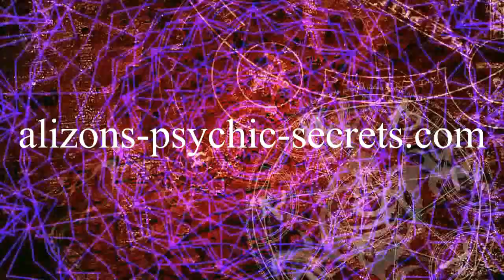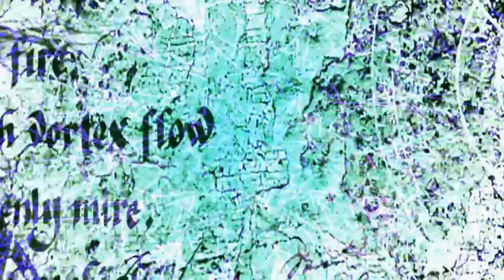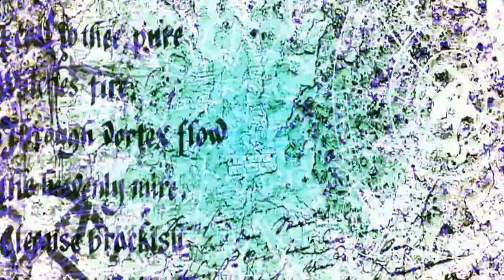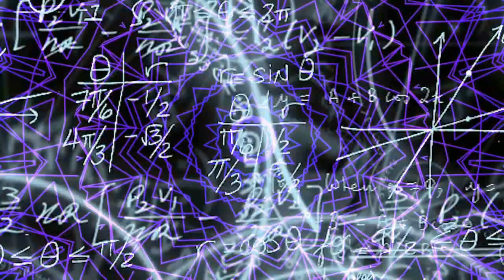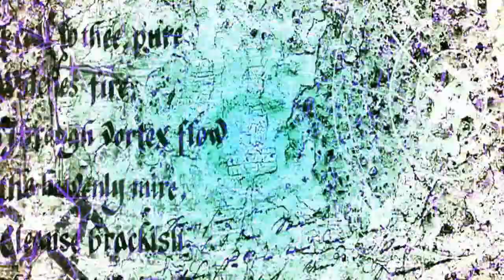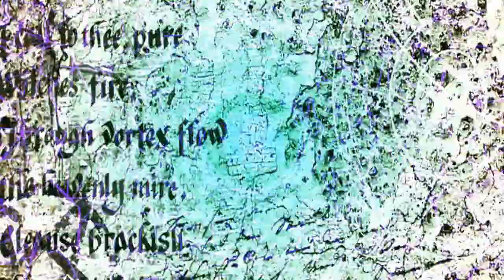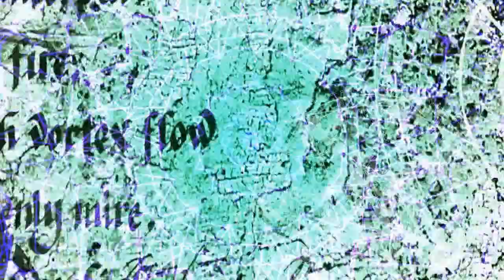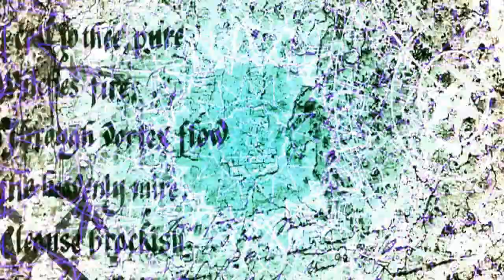PSYCHIC POWER Meditation Aura Cleansing to Increase Psychic Ability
Use this Psychic Meditation to develop psychic ability, cleanse your Aura, raise your vibrational frequency and increase your Psychic powers. This meditation contains Isochronic tones, similar to Biannual beats for brainwave entrainment using Theta waves. Theta tones help rid anxiety, stress and negative energy by raising your vibrational energy and open up your third eye and thus increasing your Extrasensory Perception (ESP) and your Psychic ability.

Psychic Power Meditation. This is an audio and visual aid to increase, enhance and develop your Psychic abilities.

Anxiety, stress, poor sleep and thoughts and feelings of depression can damage and blemish a person’s Aura. The layers of an Aura relate to the physical, emotional, mental and spiritual wellbeing of a person. Vibrational energies of thoughts, emotions, wellness, spiritual awareness, and past experiences are held in the Aura layers.

The Psychic frequencies and vibrational energies contained within this mediation will resound with your inner spirit and cleanse, heal or repair your Aura.

This will help you to attune more easily to your Psychic sense.

It is suggested that you watch the entire video and the images contained within it at least once. Subsequently you can sit or lie down comfortably and just listen to the audio with your eyes closed. You may or may not fall asleep as you listen. This does not matter as the vibrational energies will be seeping into your subconscious mind anyway while cleansing your Aura.

After watching or listening to the Psychic Power Meditation you may experience intense Psychic visions in your waking state and Psychic dreams when sleeping.

You can watch and/or listen to this meditation as many times as needed. This can be as much as once daily or as little as once weekly. This is dependent on your mood, your energy levels and whether you have been to easily or frequently exposed to negative energies from other people, situations or environments.

Psychic Ability is the study and application of forces and powers within us all.  It uses elements of mental training, concentration, and a system of symbols or foci to help us programme positive thoughts and produce positive results in our environment.

The purpose of Psychic Powers is to alter the self and the environment according to the Will.

Your subconscious mind is an important ingredient in Psychic Ability or ESP.  It is the part of you that exists outside of your normal conscious awareness.  It is the part of you that links you to all the consciousness of the Universe itself.

Psychic Ability is an adventure that can take you to the very edge of what you know and expect of the world around.  Psychic Ability is fun, interesting and exciting.  You can use Psychic Powers to enrich your life with new experiences and expectations.

Fantasy becomes reality with increasing Psychic Ability.  It can help you to better health and bring you constant good luck, improve you as a person and eradicate bad habits.

Developing Psychic Ability can make you more attractive to others.  Increasing Psychic Powers can give you new reasons for living.  Psychic development is powerful, and you should never underestimate its potential.  Psychic Ability is a philosophy.  You can use Psychic Powers to alter events and achieve what you want in life.

This Psychic Power meditation will help you connect with your Psychic ability bringing it forward, enabling it to grow, develop and empower you. It resides deep within your subconscious. To access it we need to be still. We need to be at peace.

While watching or listen to this meditation empty your mind of thoughts and let your senses absorb the images and sounds presented to you. Passageways will form to your deeply buried psychic potential, releasing the flow of energy to your conscious mind and unleashing your full Psychic Ability.

About Me

I'm Alizon, White Witch, Spell Caster and Psychic. I am a real Witch, casting real Spells that work - with real positive Results!

I am a very experienced and successful Spell Caster, casting Spells that work and use my gifts and talents to help others. I am happy to cast powerful and effective Money Spells and Love Spells or for any positive purpose.

Magic in its purest form is the manipulation and harnessing of specific energies combined with will, intent and action. The specific energies needed for Spells that work in the way they were intended need to be carefully put together. I am a very experienced expert Spell caster.